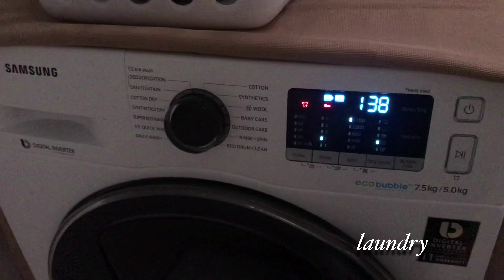a day in my life | aesthetic vlog | plant lover 🌿 | tippydew